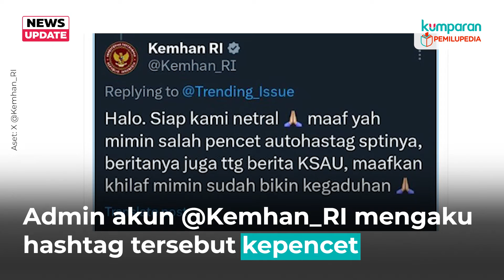Akun X Kemhan Gunakan PrabowoGibran2024, Admin: Kepencet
Akun X Kementerian Pertahanan (Kemhan) sempat ramai diperbincangkan karena mengunggah sejumlah foto dan menyematkan hashtag PrabowoGibran2024. Hal ini memicu tudingan Kemhan yang dipimpin Menhan Prabowo Subianto tidak netral dalam Pemilu 2024. Unggahan itu sudah dihapus dan akun X Kemhan menjawab alasan mengapa bisa ada tagar Prabowo-Gibran di unggahan tersebut. Selengkapnya, simak video di atas.